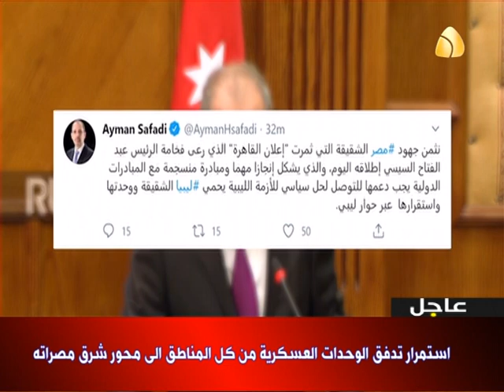مداخلة | علي شندب - محلل سياسي [ 07.06.2020 ]